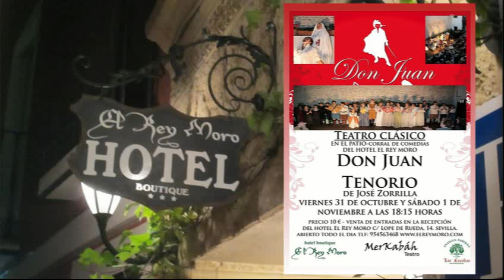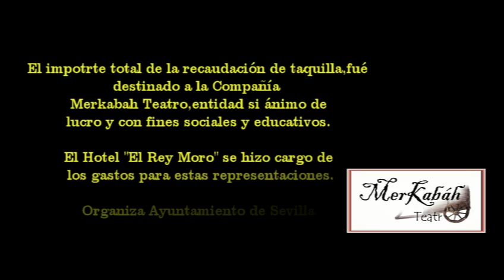Don Juan Tenorio en Sevilla en el Hotel El Rey Moro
Auténtico éxito de la obra teatral Don Juan Tenorio, celebrada en nuestro hotel El Rey Moro los pasados viernes y sábado.
Las entradas estuvieron agotadas. Mil gracias a todos nuestros espectadores y enhorabuena a todos los componentes de la obra.
En los próximos días iremos subiendo fotografías...
UNA VEZ MÁS... ¡¡¡¡¡ GRACIAS !

Authentic success of the theatrical work Don Juan Tenorio, celebrated in our hotel The King Moro last Fridays and Saturday. The income were exhausted. Thousand thanks to all our spectators and congratulation to all the components of the work. In the next days iremos raising photographies... ONCE AGAIN ... THANK YOU!